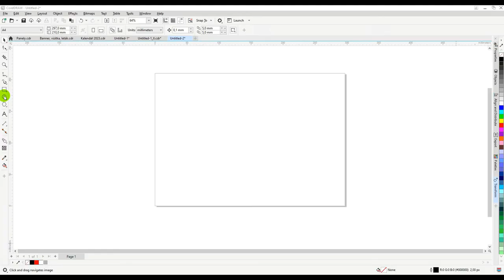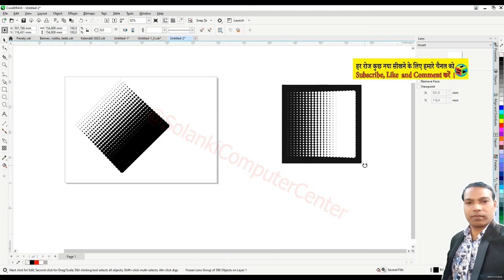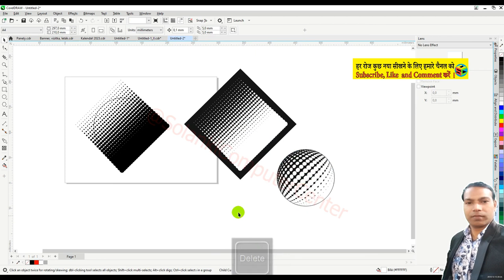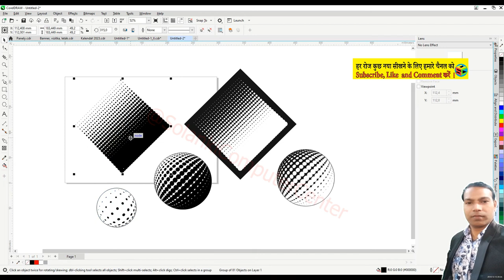CorelDraw Graphic Design Prt 7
इस वीडियो में आप जानेंगे कि CorelDraw Graphic Design डिजाइन कैसे बनाते हैं।